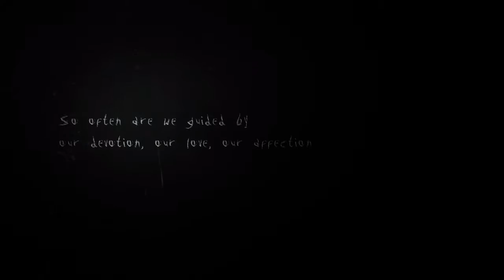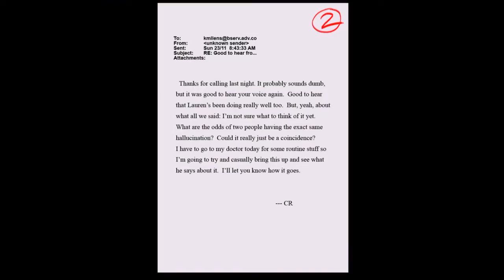Slender: The Arrival - Part 1 - It's Creepy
I Hop You have enjoy the video It was a lot of fun to make if you want more just like or comment or even subscribe if you want to ill see you in the next video and peace